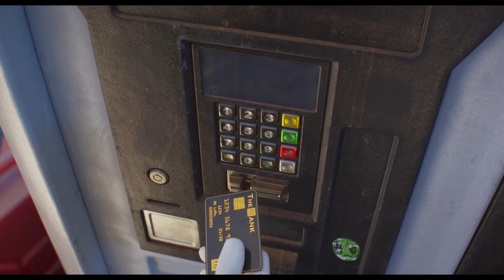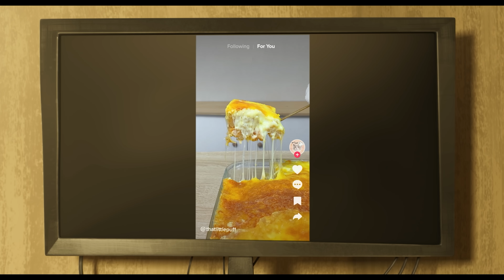THE BEST ANIMATED MOVIES 2024 (Trailers)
THE BEST ANIMATED MOVIES 2024 (Trailers) 4K UHD

🔥 Buy or rent the full movie NOW  ➤